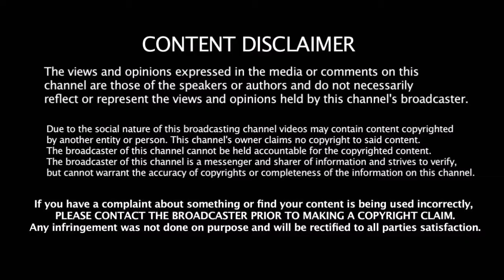அம்மணி இது தமிழ்நாடு Big Boss காயத்ரி வெளிட்ட புகைப்படத்தில் கடுப்பான சினிமா ரசிகர்கள்